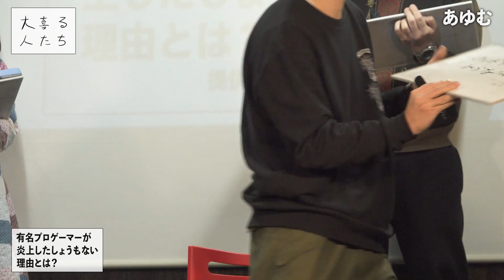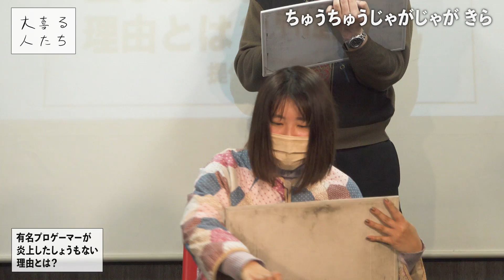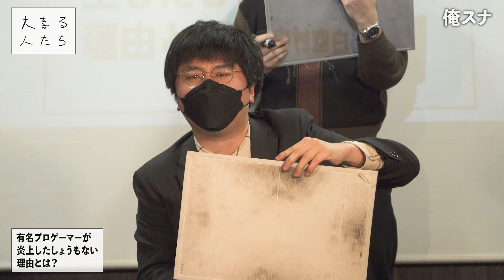【大喜利】有名プロゲーマーが炎上した しょうもない理由とは？ 【大喜る人たち333問目】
2022年2/19にシアターかざあなにて行われた大喜る人たち冬の生配信から
編集版をお届け

大喜る人：
Aブロック

2022年2月19日収録
企画：小川悠介
作家：宮原大輝/徳植尚道
スタッフ：増田唯、せんだい